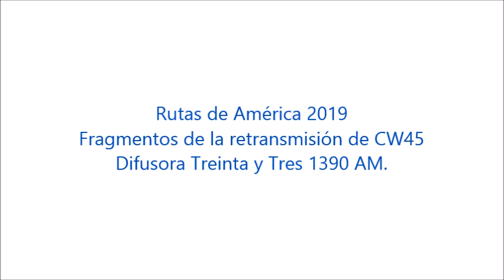Rutas de América 2019 - CW45 Difusora Treinta y Tres [Fragmentos]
Fragmentos de la transmisión, mejor dicho retransmisión de Rutas de América 2019 por parte de CW45 Difusora Treinta y Tres 1390 AM.